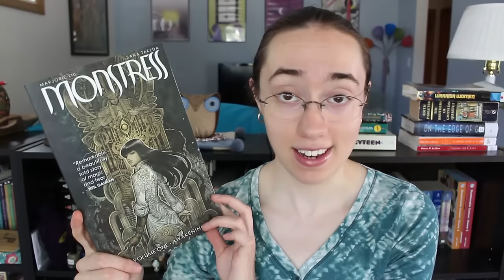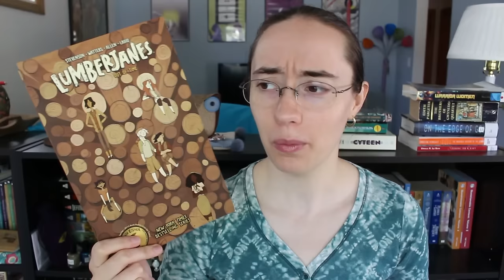Weekly Wrap-Up | October 16, 2015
[CC] This week I am confused by my own format.

THINGS MENTIONED

The Man in the High Castle by Philip K. Dick
Stand on Zanzibar by John Brunner

The Big Time by Fritz Leiber
Red Mars by Kim Stanley Robinson
(... you guessed it, I'll talk about these more in the October award winners wrap-up...)

Monstress, Vol. 1 by Marjorie Liu & Sana Takeda

Lumberjanes, Vol. 4: Out of Time by Noelle Stevenson, Shannon Watters, and Brooke Allen

A Night in the Lonesome October by Roger Zelazny